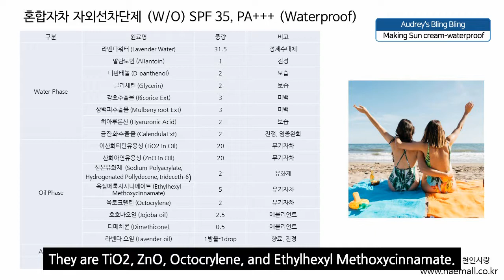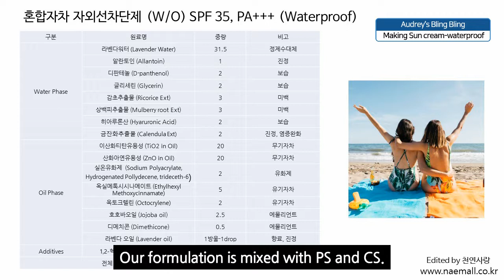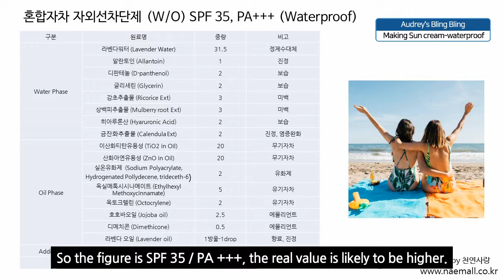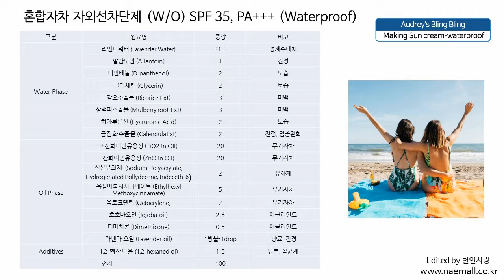(Eng. Sub.) 혼합자차 썬크림만들기 - Making a Sun cream(Waterproof)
물리적 차단, 화학적 차단원료로 만드는 혼합자차 썬크림
이산화티탄, 산화아연사용했지만, 사용감 개선을 위해 일부 유기자차 원료가 포함되었습니다.
천연의 원료를 많이 사용하여, 최대한 순하게 만들었구요.
워터프루프여서 물놀이나 땀을 많이 흘리는 분들에게 강추입니다.
레서피는 영상안에 있으니 참고하세요~~
4계절 내내 자외선차단하시고 동안피부 유지하세요~~

Making the Sun Cream Mixed with physical and chemical materials/
Although TiO2 and ZnO were used, some chemical ingredients were included to improve applying on the skin.
I used natural ingredients, made them as mild as possible.
It's a water proof. so I recommend to use for the people who want to swim or have much sweat under the sun.
The formulation is in the video. Please refer to it.~~
Apply daily sun lotion, please maintain younger skin.

영상시청후 궁금한 사항이 있으면 댓글 남겨주시면, 답변드리도록 하겠습니다. 여름에도 건강하고 빛나는 피부를 위해! 블링블링!!

재미있는 것을 원해? 팔로우 미~
Do you want something fun? then follow me~~